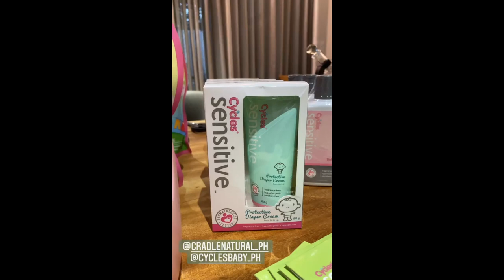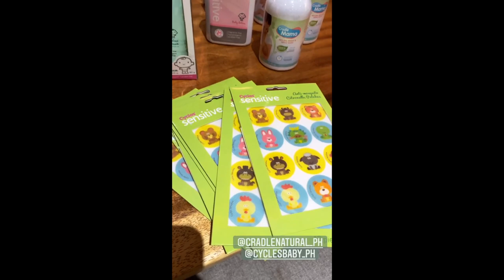COLEEN GARCIA AND BILLY CRAWFORD BABY AMARI SNORING